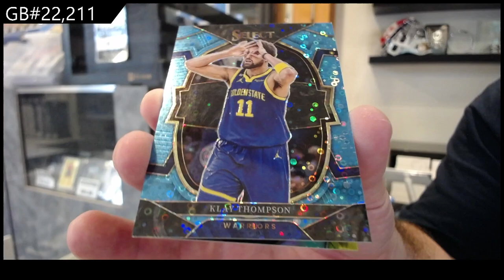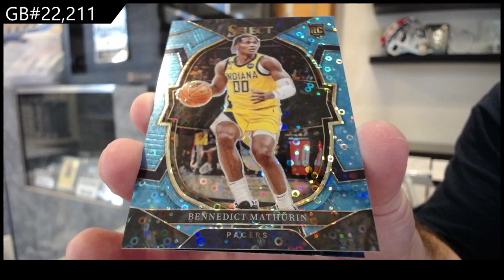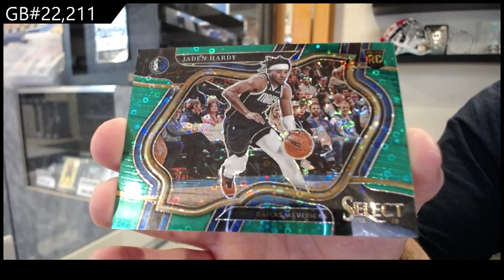2022-23 Panini Select H2 Basketball Box Break - CNC GB #22,211